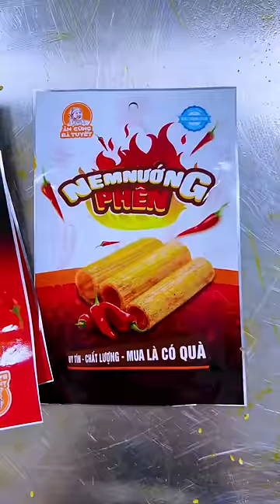Nem Nướng Phên bà Tuyết đã có bao bì mới rồi nha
Này các bạn, nếu yêu quý gia đình NMT Vlog thì đừng ngại ngần ủng hộ gia đình 1 món đồ ăn vặt nha
Và còn vô vàn các món ăn khác đấy nhá !!
Ngân hàng ACB - STK 13708887, chủ tài khoản NGUYỄN MINH TRƯỜNG